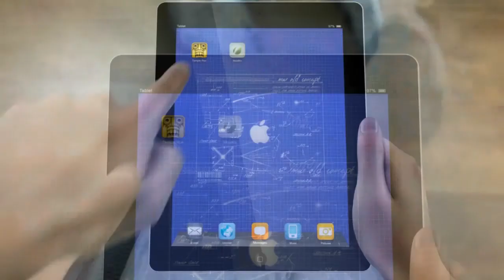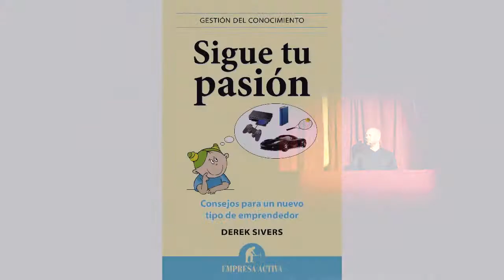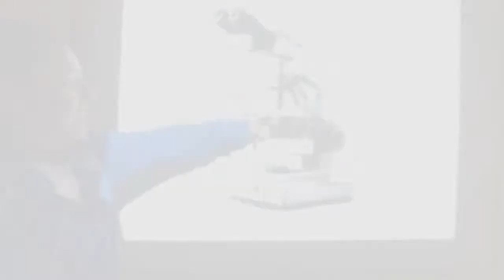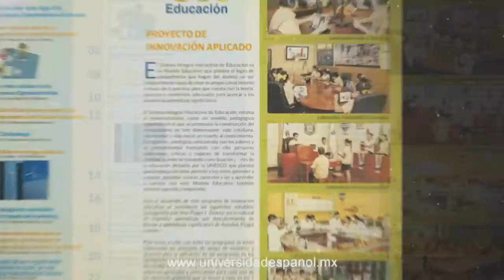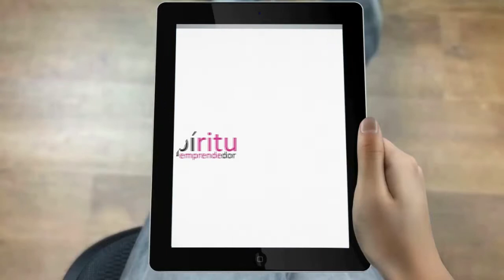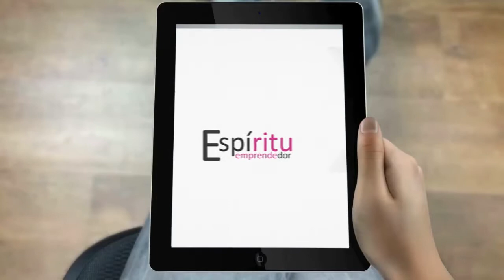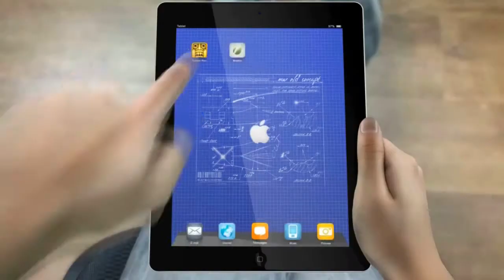ESPAÑOL TV PROGRAMA DEL 24 DE NOVIEMBRE 2017